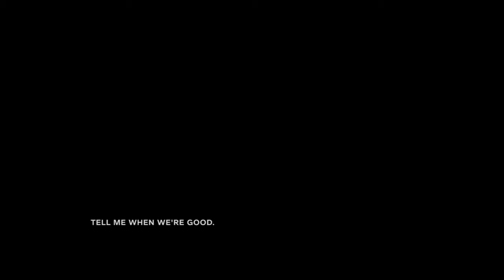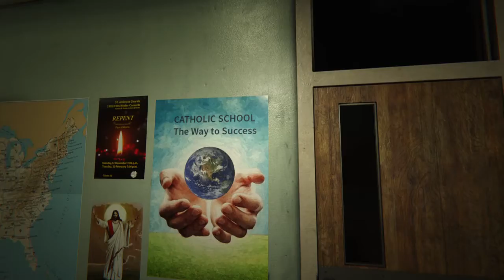Outlast 2 Demo